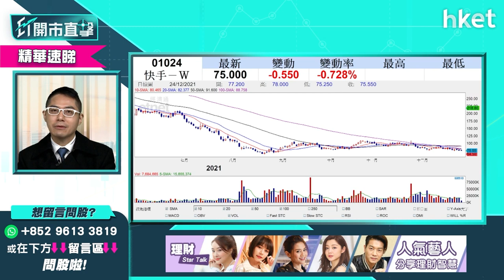【ET開市直擊】（精華）美團3690、快手1024戰略合作有何啟示？誰受惠機會更大？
美團（03690）、快手（01024）昨日宣布達成互聯互通戰略合作，美團將在快手開放平台上線美團小程序，為美團商家提供套餐、代金券、預訂等商品展示、線上交易和售後服務等完整服務能力、令快手用戶可通過小程序直達美團平台；美團、快手股價今早先升後跌，戰略合作有何啟示？是否回應中央反壟斷？消息可利好股價嗎？誰受惠機會更大？華盛證券證券分析師聶振邦（Thomas）為你分析，立即點擊收看／收聽。

**重溫今早《ET開市直擊》聶振邦拆解美團（03690）與快手（01024）合作有何啟示**

Time code
02:09 - 港股今日焦點速覽
02:52 - 美股外圍市況速覽+港股ADR表現
04:10 - 亞太股市早段市況速報
04:25 - SANTA CLAUSE RALLY標指今年第69次破頂　美股可升到明年第一季？
06:58 - 標指關鍵位在哪？
08:49 - 港股上日市況速覽+北水盤路
09:33 - 恒指年底前傾向利好 留意哪個關鍵位？
12:20 - 美團（03690）與快手（01024）達成戰略合作　美團受惠機會更大？
14:36 - 長實（01113）退出飛機租賃業務解讀 現水平值得吸納？
18:21 - 電力股明年仍有上升空間？華潤電力（00836）、華能國電（00902）相對吸引
20:15 - 明年留意哪幾個板塊？
21:26 - 港股開市前市況速報
21:47 - ET個股推介 - 李寧（02331）
24:04 - 觀眾問股：京東（09618）反彈目標？騰訊（00700）有力再上？
26:07 - 觀眾問股：友邦（01299）現價可買入？
27:44 - 觀眾問股：中國軟件（00354）12.8元買入如何操作？
29:07 - 觀眾問股：恒大汽車（00708）異動　甚麼消息刺激股價表現？哪類投資者可沾手？
31:21 - 恒大系齊升　最新消息速報
32:22 - 觀眾問股：中移動（00941）現價可買入？回A股價可上衝至50元以上？
34:30 - 觀眾問股：中國信達（01359）斥60億認購重慶螞蟻　現價可追入嗎？